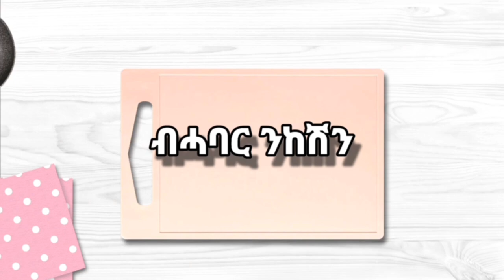Nazu TV ምስ ጥዕኑኡ ዝሓለወ ሙቁር መግቢ።